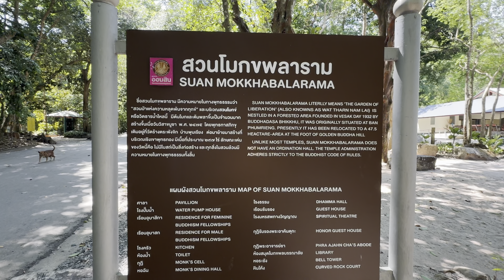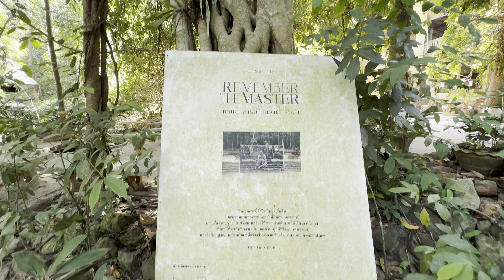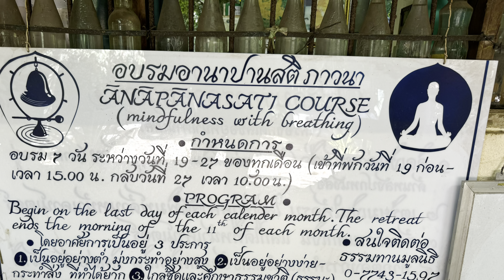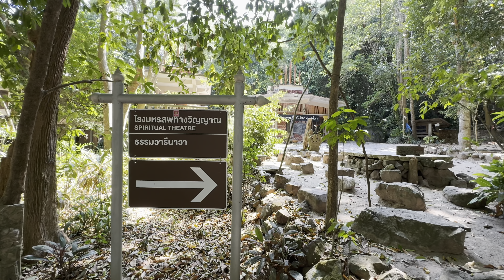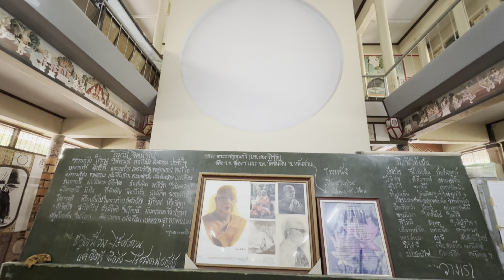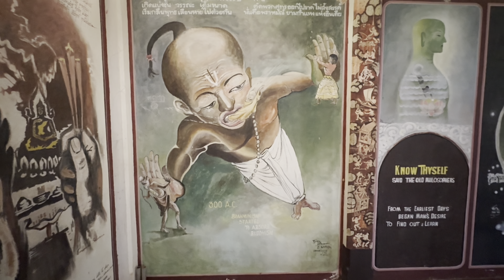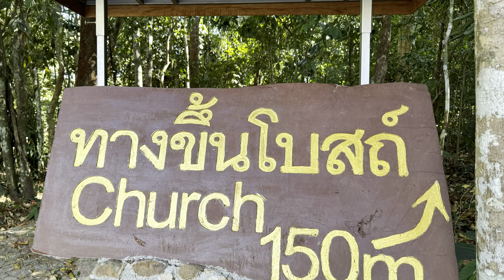สวนโมกขพลาราม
และแล้วก็ได้มา สงบ งดงาม